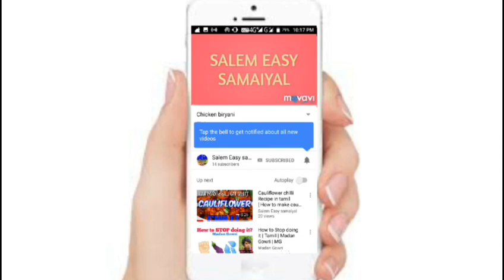Baby bath video tamil /how to give both to newborn baby in tamil/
salemeasysamaiyal 1 month old baby bath everyday,
how to bathe a baby indian style,
how to bathe a newborn baby at home',
how to bathe a baby video,
how to bathe a 3 month old baby,
how to bathe a baby step by step,
easy way to bathe a baby,
how to bathe a 6 month old baby,
Baby bath in clearing and neet easy in step by step video.